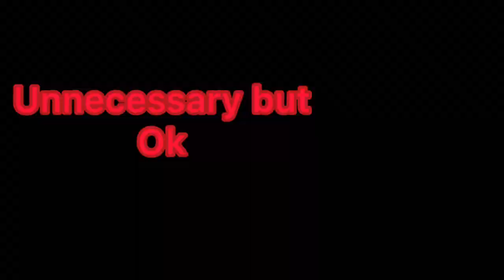1 Million Club Trophy Special | FUNNY + INSANE BRAWL BALL MOMENTS - Brawl Stars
Sub scrib or els
Inspirations: Zorak, Uni, Klash, Epik, and Grilled Gorilla
Oh and uh leave uh like so I can make more brawl stars content
Oh and the thumbnail art is made by me, I’m an ar tust